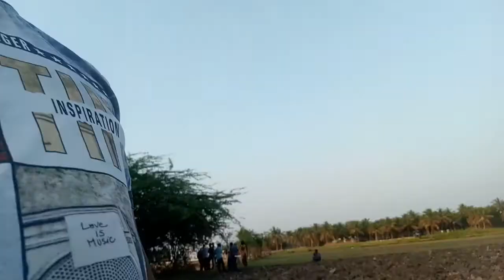Sunday special episode 7